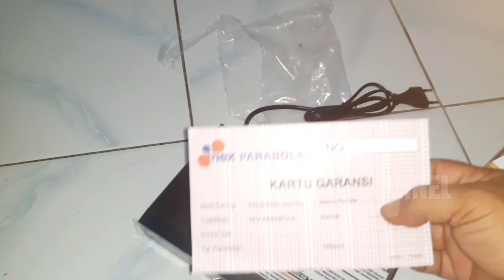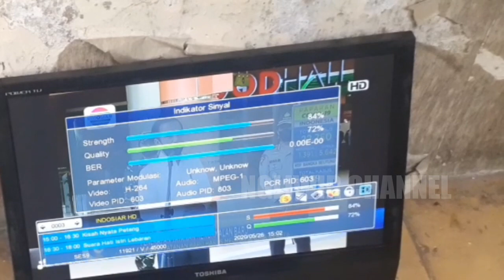SIARAN TV GRATIS DARI SATELIT SES - 9 DENGAN PARABOLA KU - BAND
Siaran tv gratis dari satelit ses - 9 bisa diterima dengan parabola ku band.
Daerah yang tidak bisa menerima siaran tv lokal dengan baik melalui antena biasa bisa menggunakan parabola ku band.
Siaran tv melalui satelit ses - 9 saat ini masih gratis, harga parabola dan receivernya terjangkau.
Hasil gambar dari parabola ku band sangat jernih tanpa semut sama sekali.
Ngliwir channel merakit dan memasang antena parabola ku band dirumah sendiri